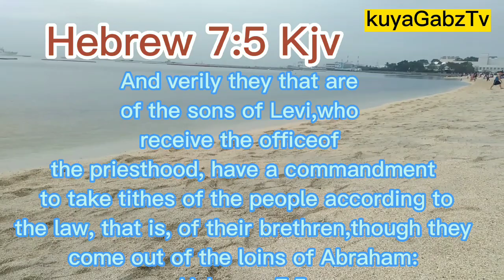Biblical Amazing Facts#2 / Son of Levi alone Who Commanded to Receive to Take Tithes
And verily they that are of the sons of Levi, who receive the office of the priesthood, have a commandment to take tithes of the people according to the law, that is, of their brethren, though they come out of the loins of Abraham:

Hebrews 7:5
King James Version (KJV)